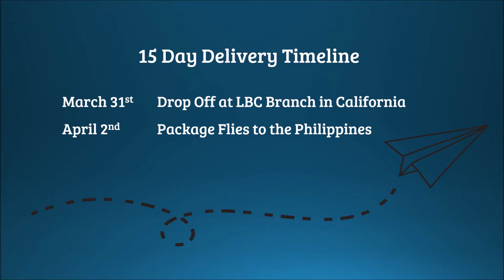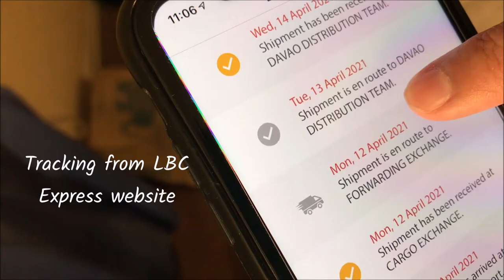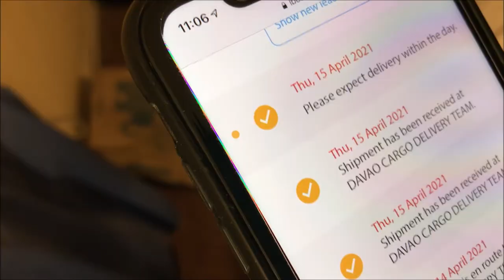$40 Balikbayan Box- California to Davao in 15 days via LBC Air Box. Spices and Ghost Pepper Sauce!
**Sept 2021 Update** Rates have increased for air mail to the Philippines due to the pandemic. Also the shipping time for both sea and air cargo has increased **

In the last 3 years. I have been using LBC for their fast and reliable air mail services.
The most common question and request I get is how to and how much it is to ship to places other than Manila. So I made a California to Davao LBC how to guide.

For this I have recruited a good friend and colleague of mine from Davao Mr. Don, to help me out with Vlog experiment. I shipped him a 6 pound or 2.7 Kg box of assorted spices and a surprise Ghost Pepper Sauce for him, as a way to track how fast does it ship via airmail from California to Davao City.

The delivery took a total of 15 days from LA to Davao for air mail. As opposed to Manila which is only 7-10 days.

The price is higher to ship to provinces outside of Manila, about $6-10.00 more depending on the box size and weight.

The total I spent is $40, and I paid the extra weight fee because I went over 1 pound of the 5 pound minimum of the box size I chose.

I was happy how fast it got there because they told me it would take 20 days plus possible delays during the lockdown.   My friend loved it he plans to ask me to send him another balikbayan AND sea cargo box